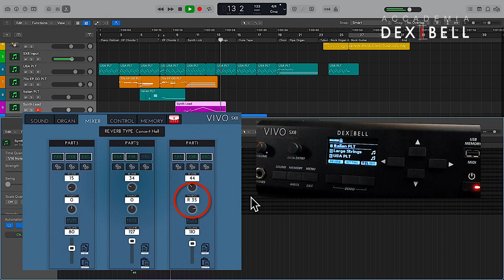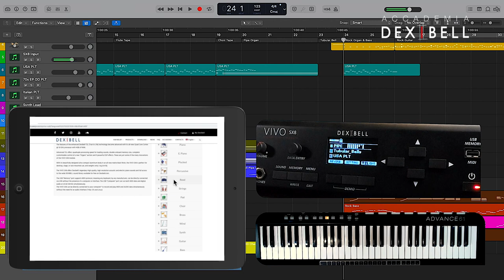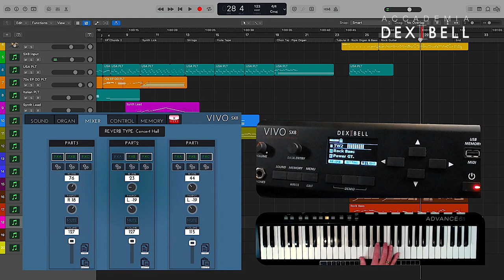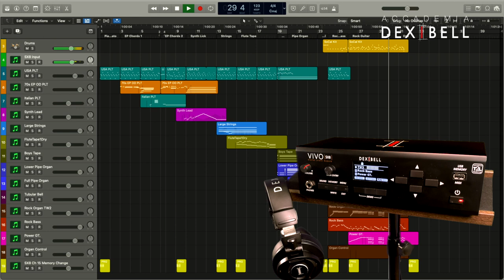Which Sounds have been used for the production of the SX8 Song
In this video we are going to break down the SX8 Song I wrote and produced. In this production I am exclusively playing SX8 sounds and Effects. Also the song has been written in a way that the SX8 will always be able to play all Parts simultaneously, overlapping notes when changing sounds are covered by Dexibell’s seamless Patch Change Technology.

SPECS:
SOUND MODULE
Desk top or Rack mounted
TONE GENERATOR
T2L: Sampling and Modeling Technology
SAMPLING
XXL Wave Size, up to 15 seconds on Lower Piano notes
SOUND WAVE FORMAT
24 bit linear - 48 KHz (Internal Processing and DSP at 32 bit floating)
DIGITAL ANALOG CONVERTION (DAC)
24 bit linear - 48 KHz, Dynamic Range, S/N:106dB
MAXIMUM POLYPHONY
Unlimited with 320 Oscillators
ORGAN TYPE
TW1 (ToneWheel) , TW2 , FARF (Transistor) , VX , PIPE + User1, User2 downloadable from websiteSOUNDS
over 100 Organ Preset + 178 Sounds + User downloadable from website
TONE WHEEL
9 virtual draw faders on LCD for Tone Wheels
MEMORY
Internal: 80 - User: Unlimited loadable or directly from USB Memory
WAVE MEMORY
3.2 GB fully changeable by the user with DEXIBELL and Sound Font Format - SF2
PARTS
3 Parts
TOUCH SENSITIVITY
Gloabl Curve adjustable + Single Curve in Individual Memory
REVERB
24 Types
EFFECTS
9 independent DSP Effects x XX types (3 x Main, 3 x Coupled, 3 x Lower)
using "seamless changes" technology at effect recall
Rotary, Overdrive, Vibrato/Chorus for Organ
CONTROLLERS
Data Entry Encoder - Master Volume Knob
MASTER TUNING
415,4 Hz to 466,1 Hz (adjustable increments of 0,1 Hz) - + 2 Presets (440 Hz, 442 Hz)
TEMPERAMENT
9 Types
USER TEMPERAMENT
YES: 3
CONNECTORS
OUTPUT
MAIN Balanced: XLR (LR)
MAIN / SUB Unbalanced OUTPUT jacks (L/MONO, R)
PHONES
1 Jack 1/4 -inch phone type
FOOT 1
Progressive Damper Action Pedal with Sympathetic Resonance Simulation
FOOT 2
Expression Pedal / Function assignable
MIDI
IN, THRU
USB
TO HOST (Midi & Digital Audio IN/OUT), TO DEVICE (Memory & Midi)

BLUETOOTH
Streaming Audio Input, MIDI BLE 4.2
DISPLAY
Graphic LCD 128 x 64 dots Organic LED, high contrast type
POWER CONSUMPTION
STAND BY: less than 0,2 W
MAXIMUM: 7 W
"ErP" LEVEL VI for Echo Efficiency on Stand-By Consumption
DIMENSIONS
WEIGHT
2 Kg

Special thanks to davide boosta di Leo